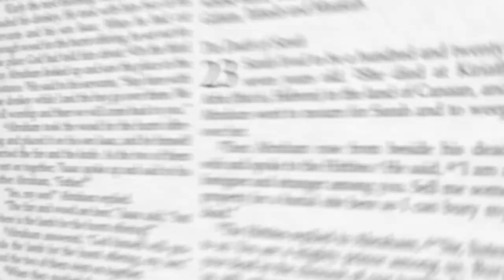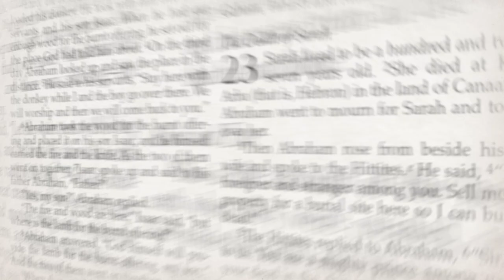101. The Lord Needs It - Mark 11:1-6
"And when they came nigh to Jerusalem, unto Bethphage and Bethany, at the mount of Olives, he sendeth forth two of his disciples, `And saith unto them, Go your way into the village over against you: and as soon as ye be entered into it, ye shall find a colt tied, whereon never man sat; loose him, and bring him. And if any man say unto you, Why do ye this? say ye that the Lord hath need of him; and straightway he will send him hither. And they went their way, and found the colt tied by the door without in a place where two ways met; and they loose him. And certain of them that stood there said unto them, What do ye, loosing the colt? And they said unto them even as Jesus had commanded: and they let them go." - Mark 11:1-6

*devotional*